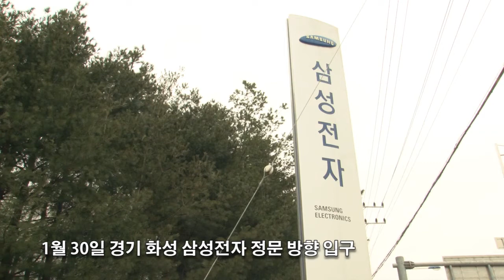시민사회 "삼성의 불산누출 은폐는 명백한 범죄행위"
삼성전자 화성공장에서 발생한 불산 누출 사고와 관련해 시민사회단체 회원들이 삼성에 사고 은폐의 책임자 처벌과 근본 대책 수립을 촉구했다.